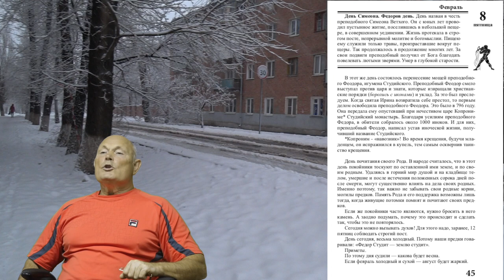8 февраля 2019 года.